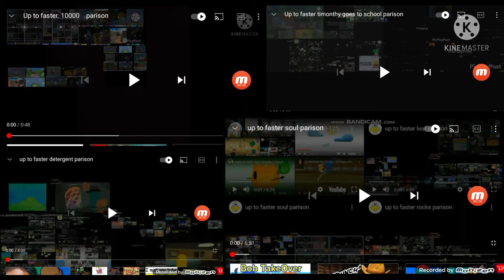Up To Faster Parason